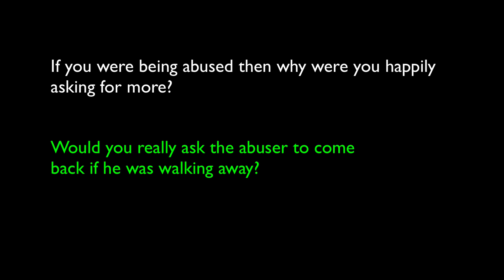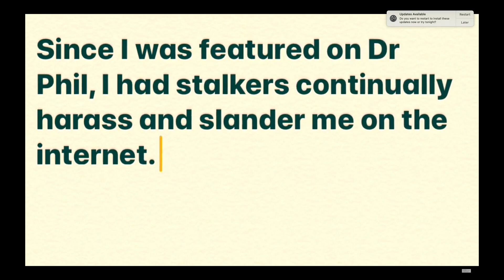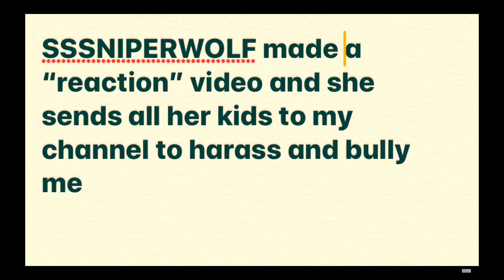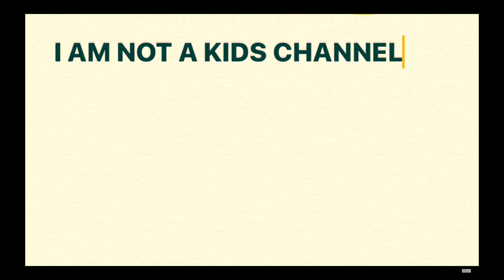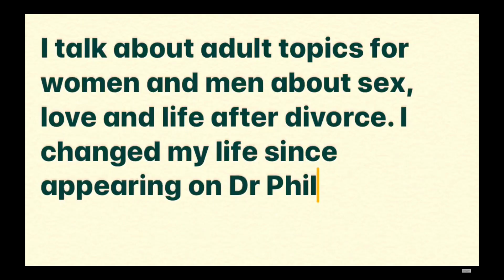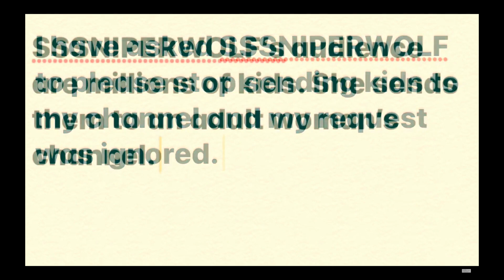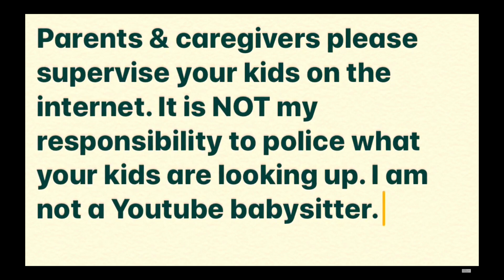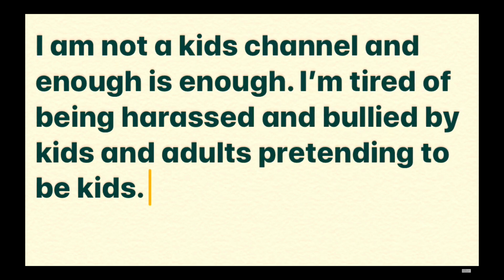Truthfully Trisha edited "SSSNIPERWOLF SENDS KIDS TO AN ADULT XX WOMAN CHANNEL ! STOP IT NOW!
Truthfully Trisha made o video titled "SSSNIPERWOLF SENDS KIDS TO AN ADULT XX WOMAN CHANNEL ! STOP IT NOW! DRAMA. However we knot that's not true. In light of this I made an edited version of TT's video and I hope you enjoy it.